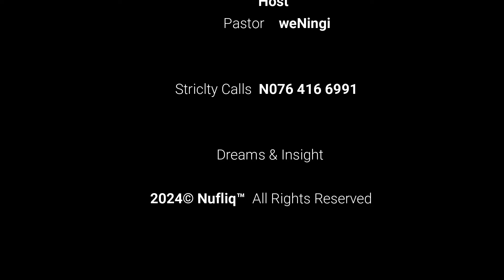Ukuphupha ugqoke kahle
Ukuphupha uswenkile